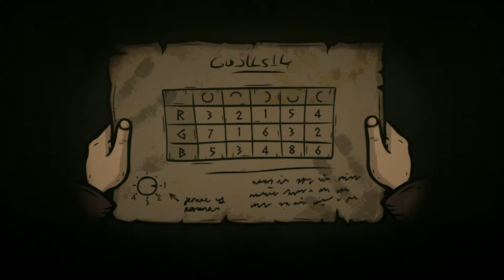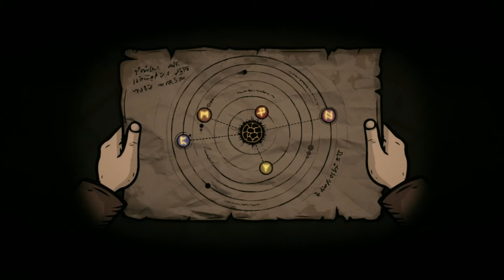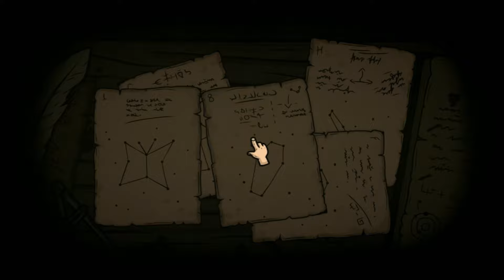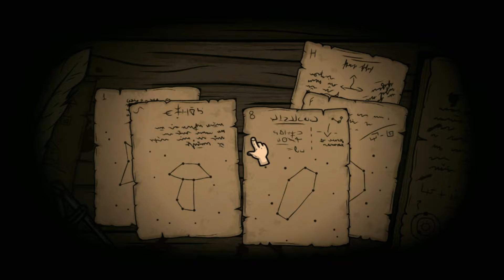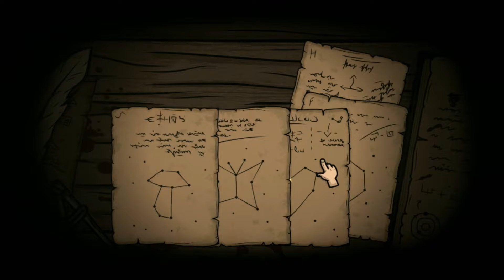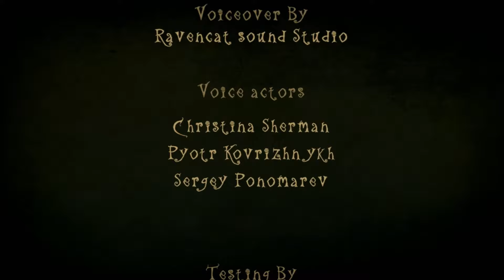Creepy Tale: Some Other Place - FULL GAME - New on Nintendo Switch!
Creepy Tale: Some Other Place Full Gameplay on Nintendo Switch! This is a brand new game coming out later this week in September 2024 for the Nintendo Switch, Xbox and Playstation Consoles!

Creepy Tale is a mysterious adventure rich in riddles and eerie atmosphere. An autumn morning promised a quiet fishing trip, but events took Martin to "some other place." Find the way home, uncover loads of secrets, and save everyone that you can.

Creepy Tale: Some Other Place tells a completely new story that takes place in our fairytale world. A dynamic quest awaits you, packed with vivid events and characters.

We pay great attention to detail and make our games with love. Share our passion for scary stories and dive into a dark tale filled with wonderful music and stop-frame animation. Awaiting you are a load of interesting puzzles that will bring pleasure to players of any age.

Features:
- Gripping puzzles that incorporate a wide variety of mechanics
- An immersive storyline with many creepy stories
- Unique hand drawn 2D Art-Style and animation
- Immerse yourself in the beautiful soundscape of music and melodies composed Alexander Ahura
- Professional voice acting

MSRP: $9.99
Release date:
Steam
May 30, 2024
Switch, Xbox One, Xbox X|S
Number of players:
Offline: 1
Developer: Sometimes You
Publisher: Sometimes You
Download size: 2.844 GB
ESRB Rating: Teen
Play modes: TV, Tabletop, Handheld
Languages: Japanese, English, Spanish, Portuguese, French, German, Russian, Korean, Chinese (Simplified), Chinese (Traditional)
Platforms: Nintendo Switch, Xbox Series X|S, Xbox One